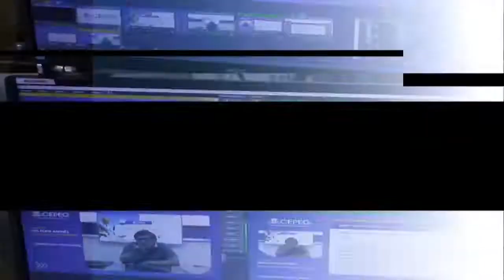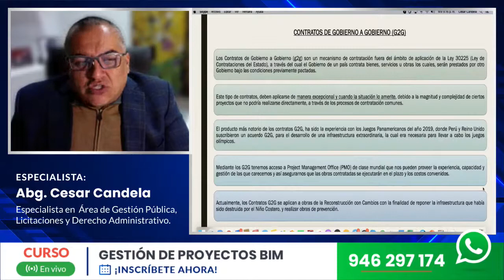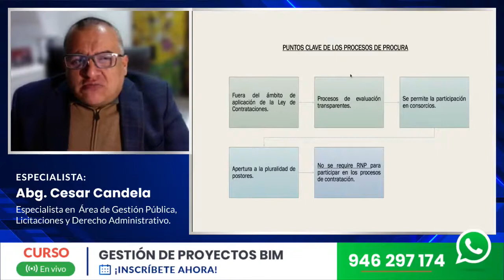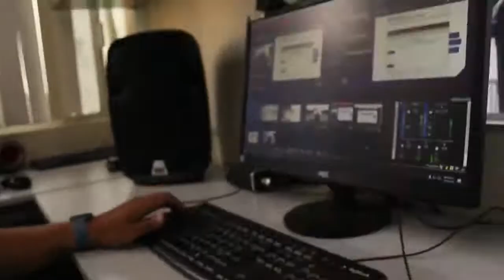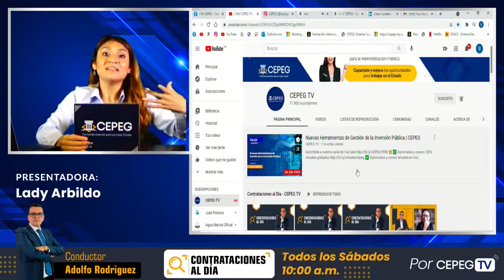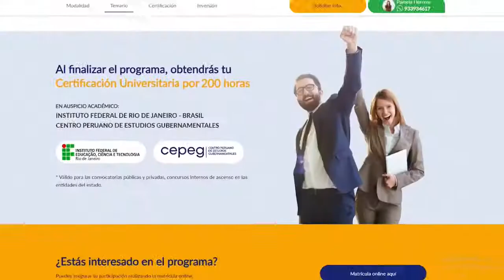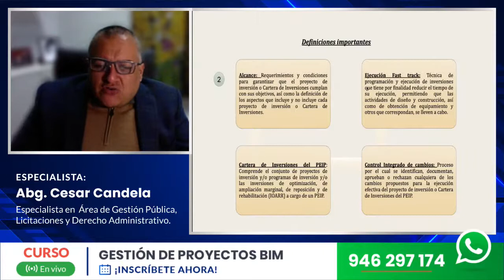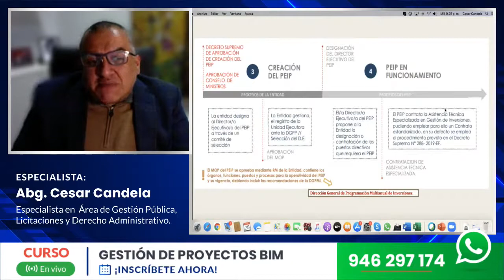Taller Nuevas Herramientas de Gestión de la Inversión Pública | CEPEG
✅ Diplomados y cursos 100% virtuales grabados

Centro Peruano de Estudios Gubernamentales - CEPEG
Formando Expertos para un Mejor Estado